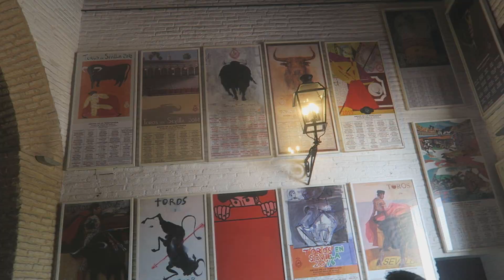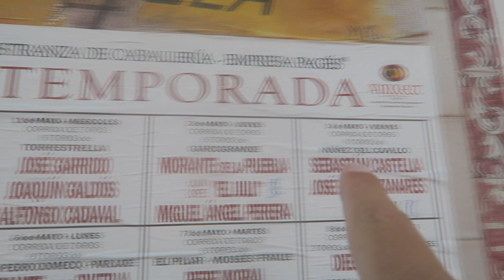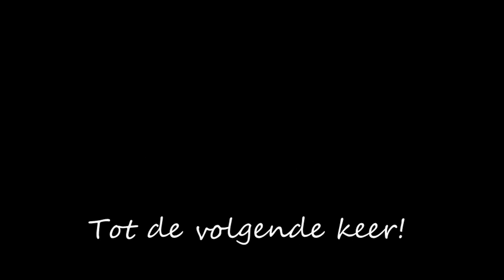MET TUUR NAAR SEVILLA! (VLOG #65)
In deze vlog gaan Tuur, Audrey & Stefan een paar dagen naar de mooie en gezellige stad Sevilla in Zuid Spanje! Ze gaan roeien rondom het mooie plein Plaza de Espana waar Star Wars opname's hebben plaats gevonden,  bezoeken koninklijke paleis Alcazar waar Game of Thrones opname's hebben plaats gevonden, beklimmen de gigantische houten constructie van de Metropol Parasols boven de stad en gaan heel veel tapas eten..!